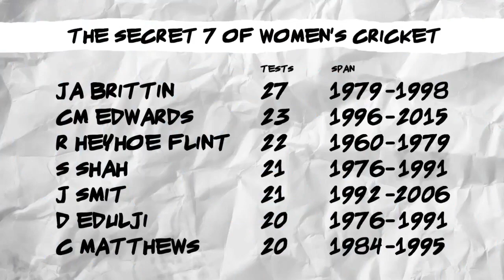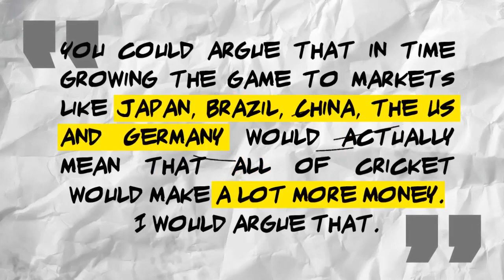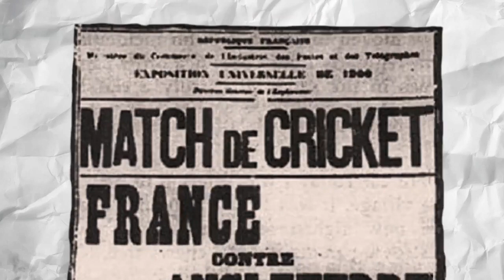CRICKET in the OLYMPIC GAMES? | Good Areas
Should we have Cricket in the Olympics? What is the case against it? And why might it help the game? That's in this latest Good Areas video. Would you like to see cricket in the Games? We look at women's, associate and disability cricket, and also, yes, the fact there is too much cricket.